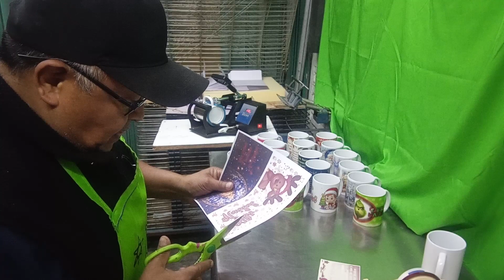TAZAS NAVIDEÑAS EN SUBLIMACIÓN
PROMOCIÓN DE TAZAS SUBLIMADAS X CAJA (36 TAZAS)
 DICIEMBRE 2023
TAZAS PERSONALIZADAS PARA TODO TIPO DE EVENTOS
BODAS, XV AÑOS, PRESENTACIÓN, 1ERA COMUNIÓN, BAUTIZO.
CAMPAÑAS PUBLICITARIAS, PUBLICIDAD DE NEGOCIOS ETC.

METEPEC EDO DE MÉXICO    CEL: 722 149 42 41
FACEBOOCK: MANOS MÁGICAS SERIGRAFÍA
FACEBOOCK: MANOS MÁGICAS DIGITAL